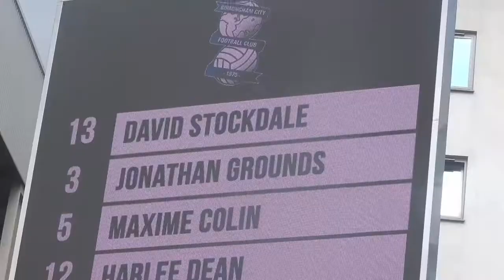Norwich vs Blues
Welcome To LadFromTheTilton

Download pundit for your device here